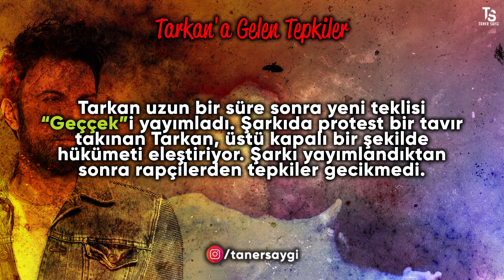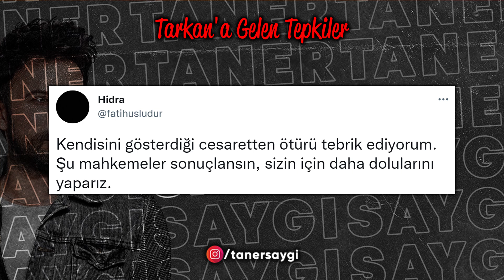Tarkan'a Rapçilerden Gelen Tepkiler (Geççek)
Videodaki herhangi bir şeyin sahibiyseniz ve rahatsız olduysanız telif atmadan önce lütfen bizimle iletişime geçin, 2 gün içinde video tamamen kaldırılacaktır.